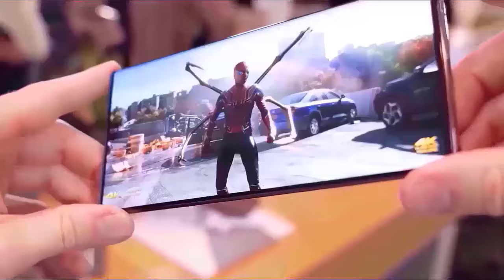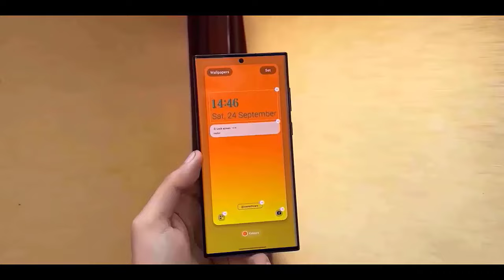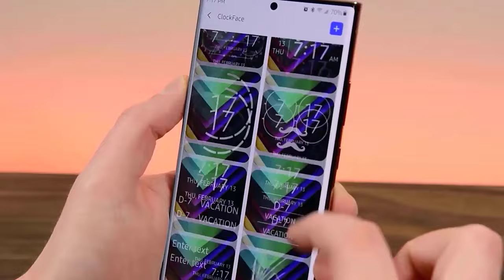Samsung Galaxy S25 Ultra - Samsung SURPRISED Apple Again